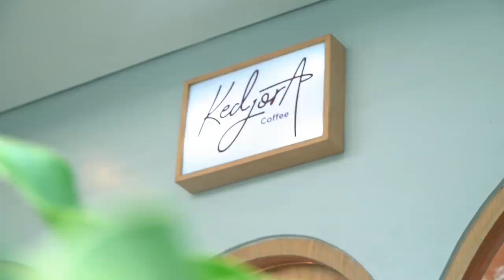SAHABAT, ORANG BAIK!!! SABAR WALAUPUN DIHINA!!!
Gemeser!

Di video kali ini aku ngundang sahabat aku!! orangnya super baik bangett dan tidak sombong, dia itu penjual berlian, dan dia suka banget membantu orang, tapi ketika dia membantu ada aja netizen yang berkomentar pedess!! Jahat bangettt!! Penasaran sama cerita selanjutnya??  Tonton sampai habis!

Yuk yang lain, jangan kalah sama sahabat aku ini yaaa. Tetap berbuat baik dan membantu sesama, okeee Gemeser??? .